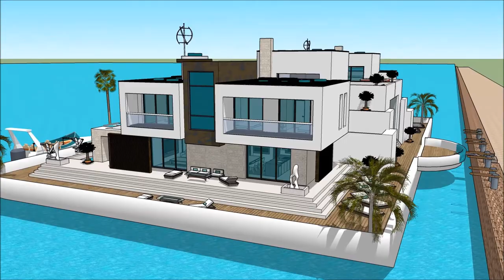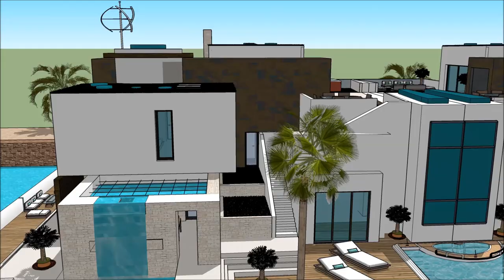luxury mansions barcelona Floating house mansiones en Barcelona la mansion Home in Spain Barcelona f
The floating house villa houseboatzania launching an innovative high-end luxury yacht floating house villa mansion home design potentially as a display of exhibition of the luxury mansions barcelona Floating house mansiones en Barcelona la mansion Home in Spain Barcelona f.

The collection of the Floating house villa houseboatzania concept of luxury mansions barcelona Floating house mansiones en Barcelona la mansion Home in Spain Barcelona f consists of high luxury and architectural art pieces in minimalism combined with living on the waterfront of the harbour.

The floating house villa mansion yacht design has the basis to sustain living with high standards and contemporary structural design - luxury mansions barcelona Floating house mansiones en Barcelona la mansion Home in Spain Barcelona f with numerous of prospects for excessive living and celebrating the desire of life worldwide: